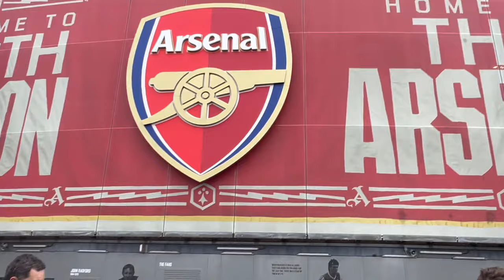Title Charge Is On| Arsenal Vs Crystal Palace Matchday Vlog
The Arsenal are back to win it all!